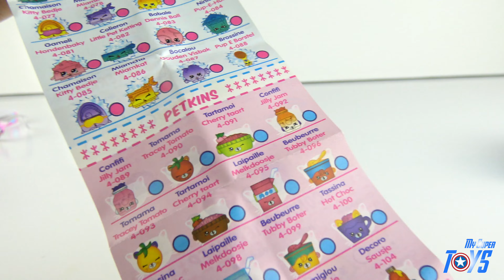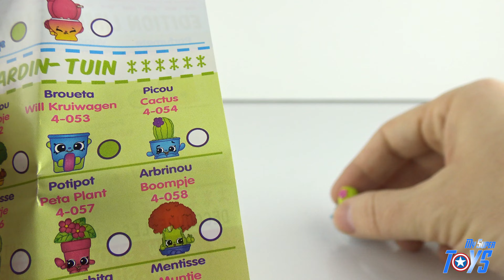SHOPKINS Easter Surprise Egg Season 4 My Super Toys 4k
Shopkins Season 4 Easter Egg with 2 Shopkins inside.